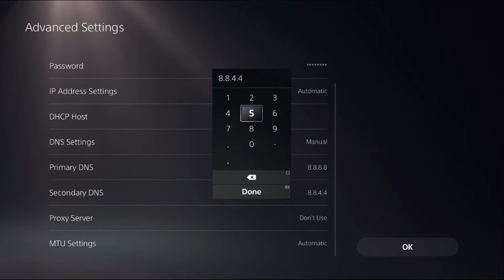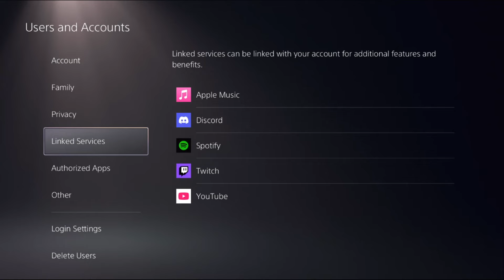Fortnite Stuck on Checking for Updates [ PS5 FIXED ]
Fortnite Stuck on Checking for Updates

◽◾ Get the Best PS5 Accessories I use at Discounted Prices ◽◾

🔹PlayStation DualSense Wireless Controller
🔹PS5 Controller Charger Station
🔹Wireless Gaming Headset
🔹PS5 Accessories LED Cooling Charging Station
🔹PlayStation 5 Digital Edition (slim)
🔹Wireless Multiplatform Gaming Headset

"How to Stop Lagging on Fortnite PS5" is a crucial concern for many gamers aiming to achieve a seamless gaming experience. Lag can be a significant hindrance, affecting gameplay and overall performance. Fortnite Stuck on Checking for Updates To address this, first, ensure that your internet connection is stable. Use a wired connection instead of Wi-Fi for a more reliable and faster connection. Secondly, adjust your in-game settings. Lowering the graphics settings can significantly reduce lag, especially in high-action scenes. Fortnite Stuck on Checking for Updates Additionally, regularly check for system updates and game patches, as these often contain performance improvements and bug fixes. "How to Stop Lagging on Fortnite PS5" also involves managing background applications on your PS5. Closing unnecessary apps and downloads can free up system resources, enhancing game performance. Finally, consider using a gaming VPN to reduce ping and prevent lag spikes by connecting to the fastest available servers.